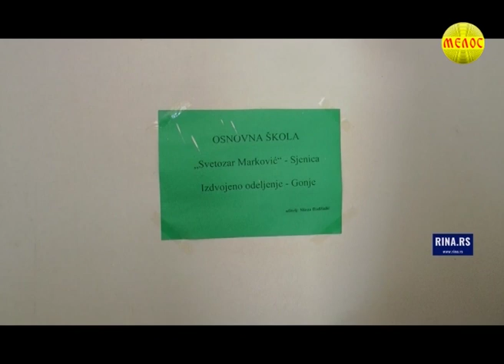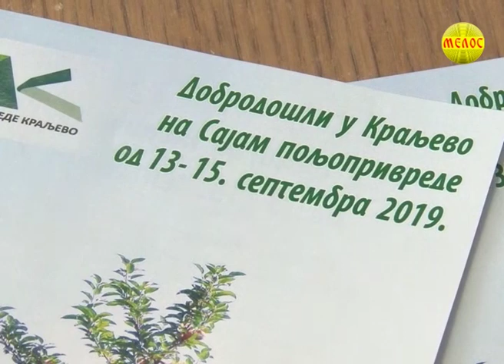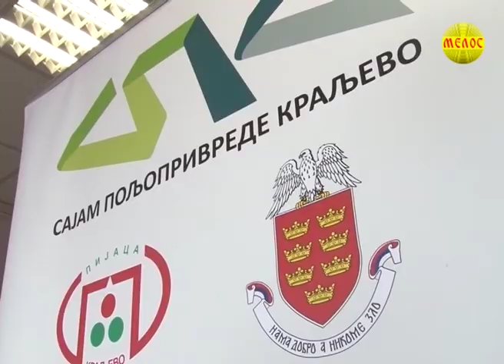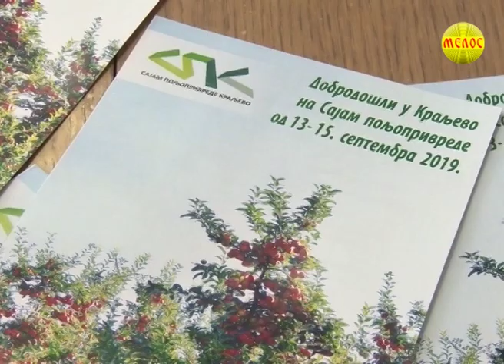Hronika ZAPADNE SRBIJE 05 09 2019